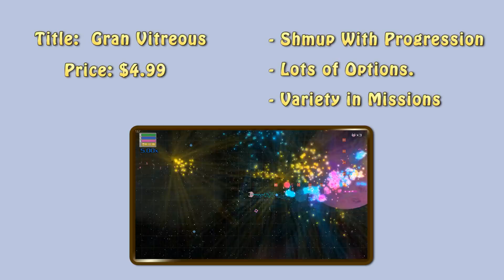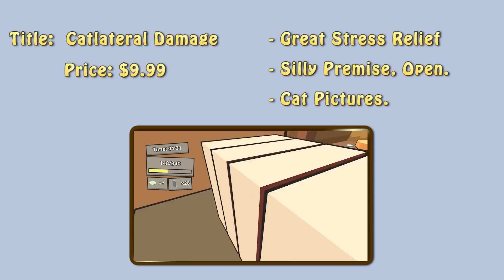The Hunt Remastered: May 2015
The Hunt is back! In its new format! Rejoice!

Games with keys obtained with TechRaptor: Jumpjet Rex
Games with keys obtained for personal YouTube Channel: Chroma Squad, Horizon Shift, Technobabylon, Why Am I Dead At Sea?

Also watch: "Anthem VIP Demo | Quick Thoughts & Gameplay"